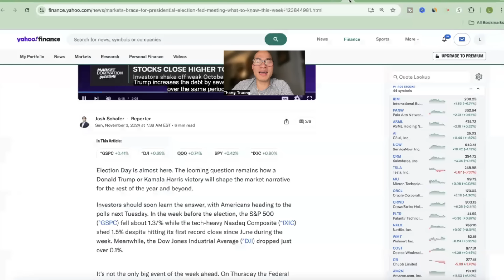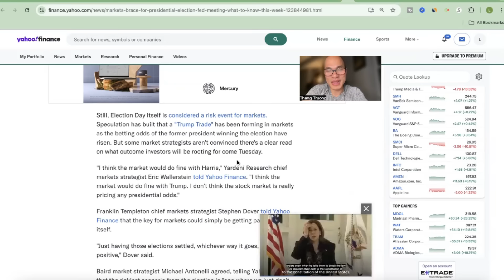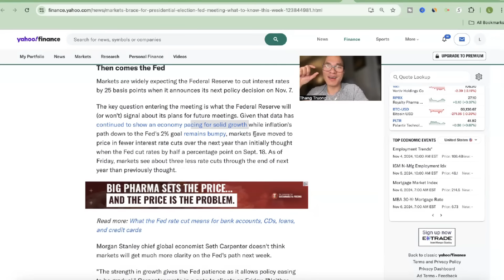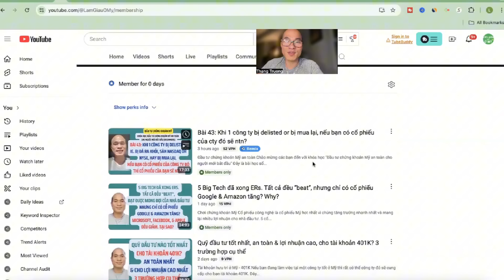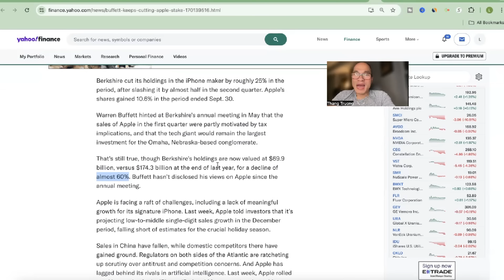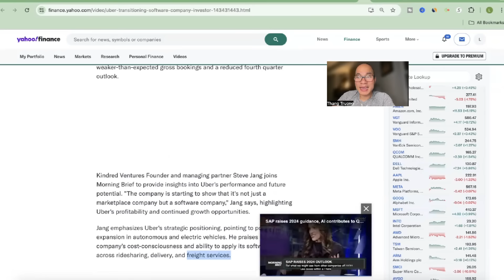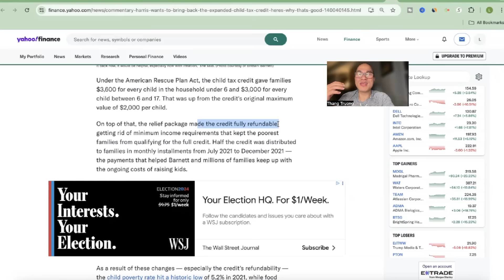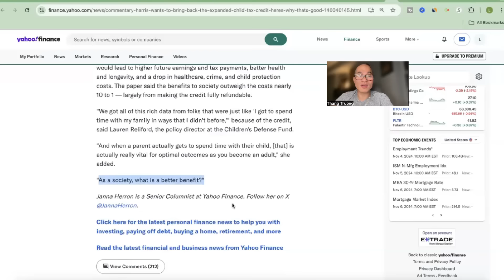Chứng khoán Mỹ trước tuần biến động nhất. Bầu cử Mỹ & Fed; Google & Amazon hot nhất?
Đầu tư chứng khoán Mỹ
Biến động quan trọng nhất và được dự đoán là dễ biến động nhất của chứng khoán Mỹ sắp diễn ra với 2 sự kiện quan trọng:
- Bầu cử tổng thống Mỹ
- Fed họp quyết định lãi suất tháng 11/2024

Chứng khoán Mỹ sẽ diễn biến như thế nào trong vài tuần tới: biến động mạnh nhất với những thay đổi đáng kể.

5 công ty công nghệ lớn quan trọng nhất đã báo cáo thu nhập tuần trước; tất cả đều đánh bại kỳ vọng từ các nhà phân tích và nhà đầu tư. tuy nhiên chỉ có cổ phiếu google và amazon tăng; còn lại giảm đi. Tại sao vậy?

Cổ phiếu Apple liệu có tăng trong thời gian tới? Tại sao Warren Buffett ngày càng bán nhiều cổ phiếu Apple? Liệu Apple Intelligence có giúp Apple thuyết phục người dùng iPhone nâng cấp điện thoại của họ lên phiên bản mới hơn với các tính năng và chức năng AI không?

Uber đã trở thành cổ phiếu nóng hơn và chuyển mình sang trở thành một công ty phần mềm hơn?

Harris đã đưa ra chính sách cung cấp tín dụng thuế trẻ em cho các gia đình có con nhỏ. Liệu chính sách này có giúp ích cho nền kinh tế Mỹ và đất nước Mỹ? Đó là một chính sách tốn kém, nhưng lợi tức đầu tư của nó là bao nhiêu?

Mình hy vọng sau khi xem video này, bạn sẽ càng tự tin hơn để bám sát chiến lược đầu tư chứng khoán Mỹ an toàn và lâu dài bằng cách mua thường xuyên các quỹ ETF an toàn nhất như VOO, VGT và SMH. Nếu bạn muốn mua một số cổ phiếu Mỹ hot nhất, hãy đảm bảo chỉ giới hạn ở mức 5-10% ngân sách đầu tư hàng tháng của bạn.